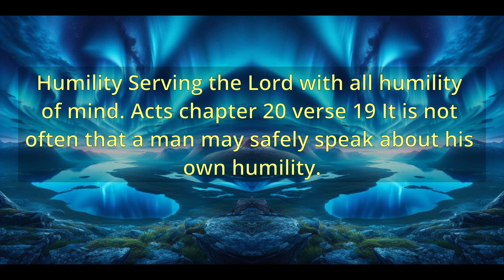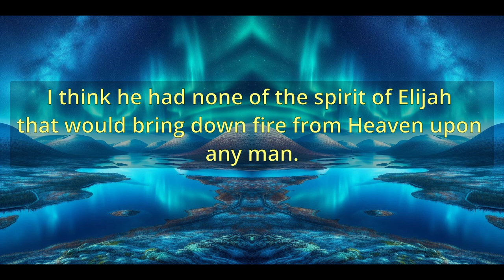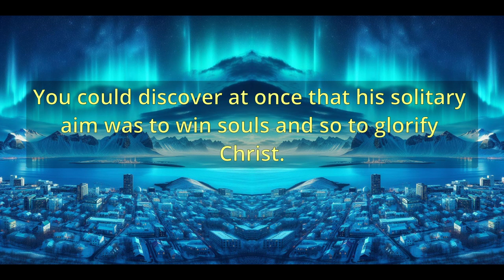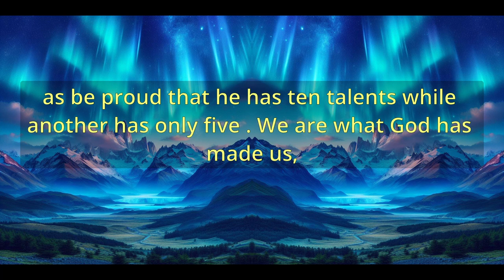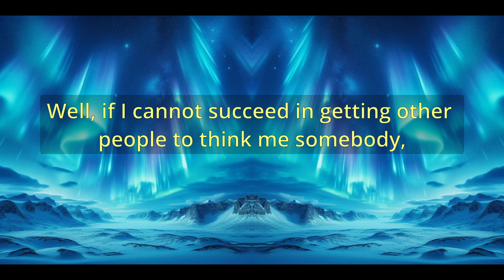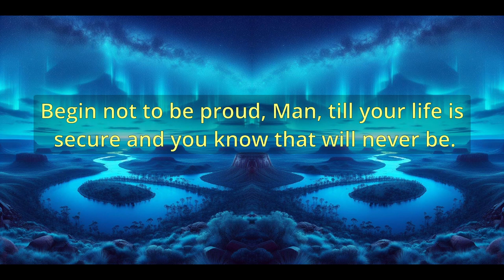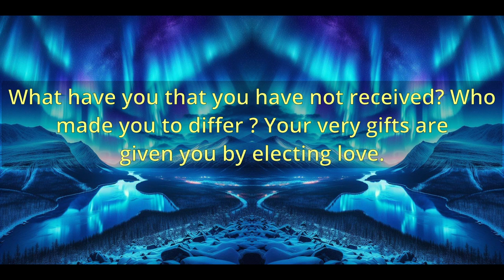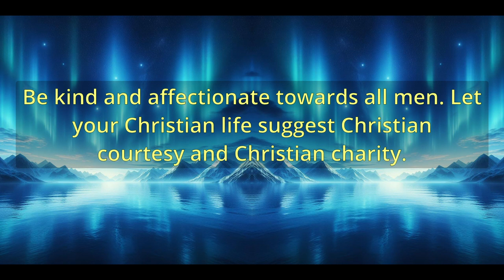"Humility" (10365) - Charles Spurgeon Sermons